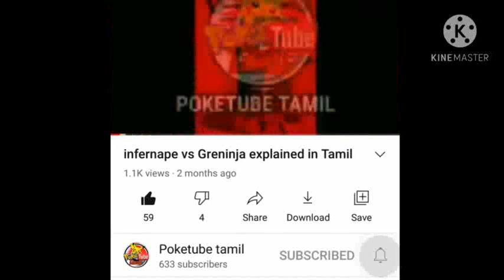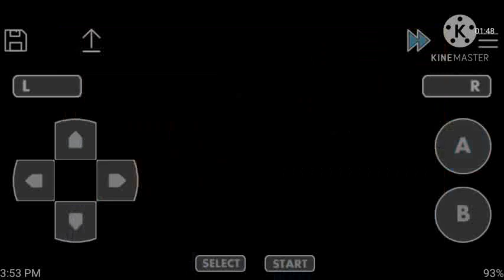legendary hunting#3/pokemon light platinum (தமிழ்)